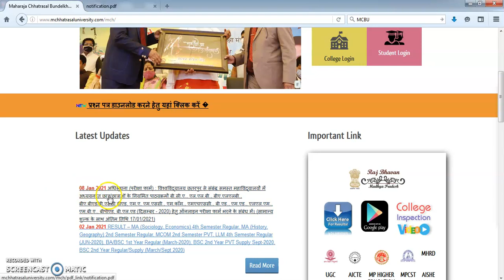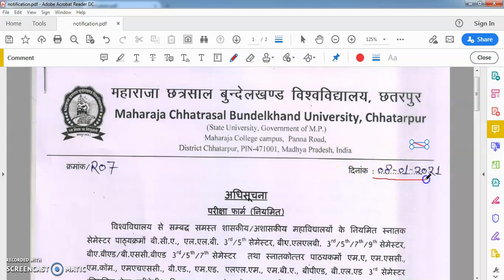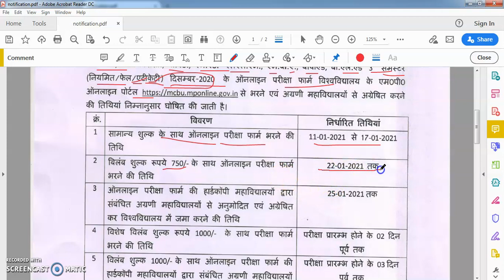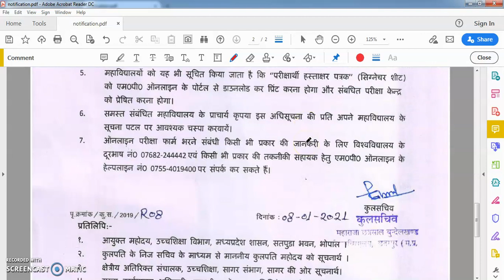MCBU UG/PG Exam Form 2021|| MCBU UG/PG नियमित पाठयक्रमों के ऑनलाइन परीक्षा फार्म भरने के संबंध में।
अधिसूचना (परीक्षा फार्म) : विश्वविद्यालय छतरपुर से संबंद्ध समस्त महाविद्यालयों में अध्ययनरत छात्र/छात्राओं के नियमित पाठयक्रमों बी.सी.ए., एल.एल.बी., बीए.एलएलबी., बीए.बीएड/बी.एससी.बीएड, एम.ए, एम.एससी., एम.कॉम., एमएचएससी., बी.एड., एम.एड., एलएल.एम., एम.बी.ए., बीपीएड, बी.एल.एड (दिसम्‍बर - 2020) हेतु ऑनलाइन परीक्षा फार्म भरने के संबंध में। (सामान्य शुल्क के साथ अंतिम तिथि 17/01/2021